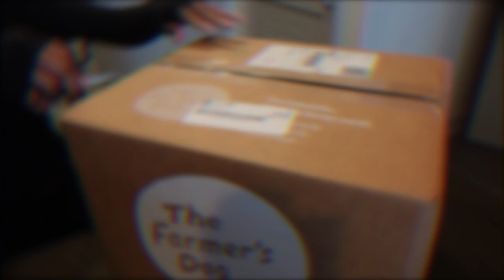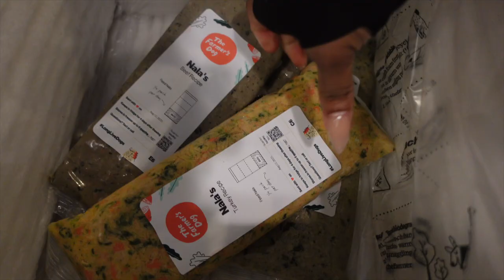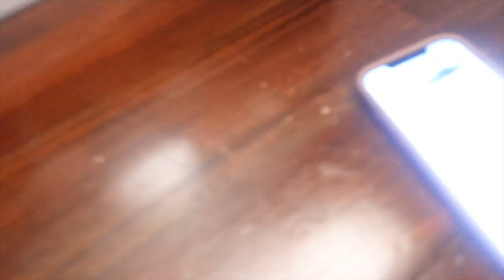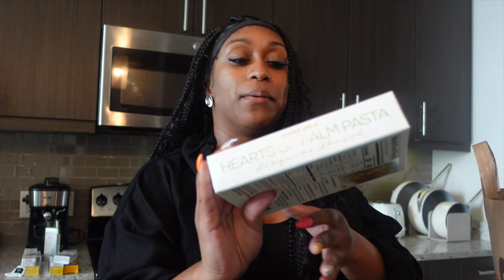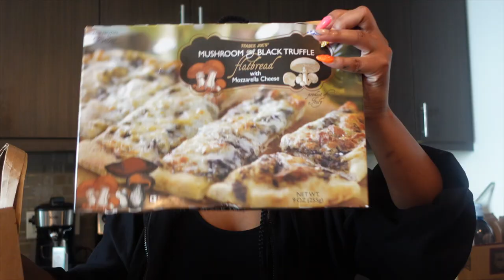VLOG: I GOT INTO A FIGHT! LETTING GO, TRUSTING THE JOURNEY, SOLITUDE, BIRTHDAY CELEBRATIONS + MORE!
🌻FACTS🌻

◦ RACE: African American
◦ Location: Atlanta, GA
◦ Height: 5'1"